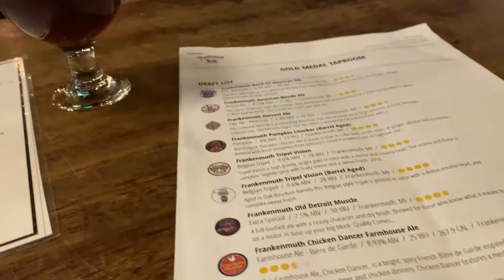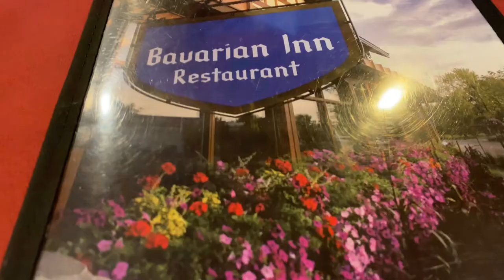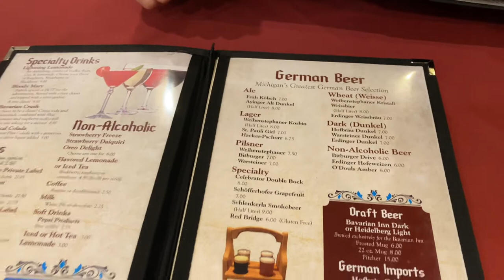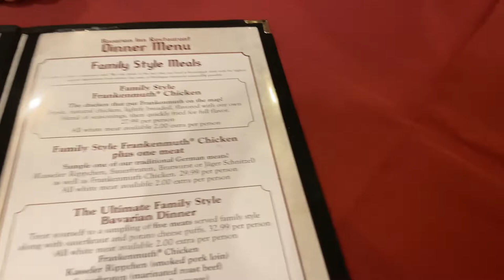Trip to Frankenmuth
Join me for a video blog documenting my trip to Frankenmuth, Michigan to recharge after the election. Adventures include Bavarian mayhem, world-famous chicken dinners, covered bridges, fudge, and more.